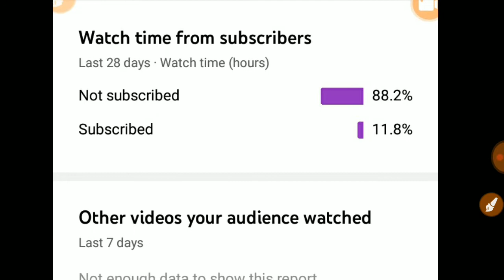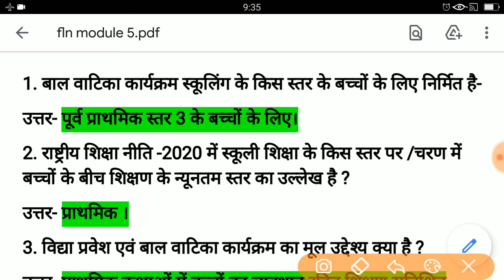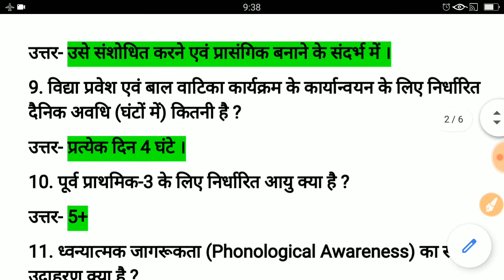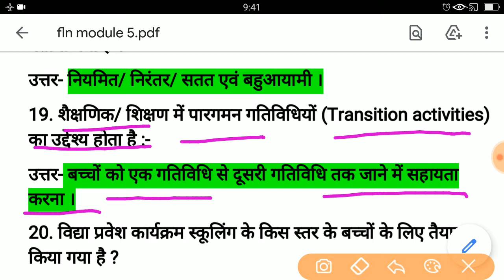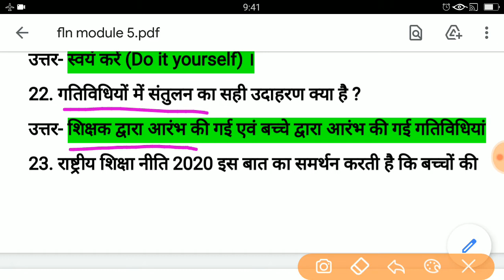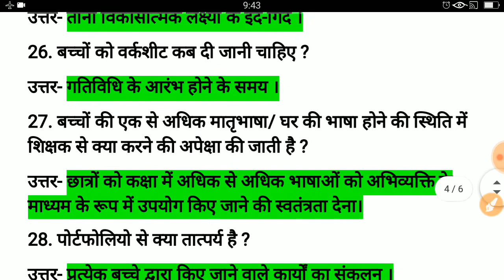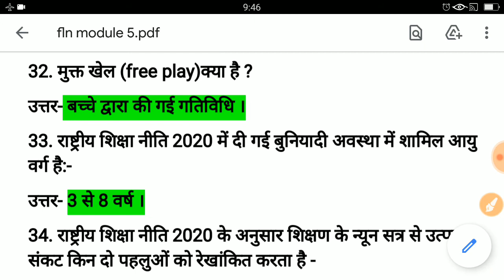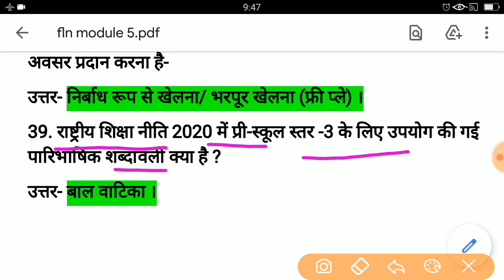Nishtha 3.0 विद्यालय प्रवेश एवं बाल वाटिका की समझ उत्तर | FLN module 05 Quiz Answer | fln module 5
Nishtha FLN  Module 03  Answers

Nishtha FLN  Module 04  Answers
fln module 4 Answers
module 4 nishtha
nishtha training module 4 primary
fln module 4 answer
nishtha fln 3.0 answer

how to use diksha app
how to complete Nishtha training
nishtha training module answers
diksha app par nishtha training
NCERT
HSSC EXAM
HARYANA EXAM
HSSC
CBSE
HBSE
ICSE
IIT JEE
PMT
Navy
Airforce
all compititive exam
vijay sir
sir vijay kumar
Physics 9
Physics 10
Physics 11
Physics 12
Science 9
Science 10
Resistance
lens
Thermodynamics
Optics
Law
Measurement
Light
Electromagnetic
Physics wallah
Diksha training
Science
Maths by trick
World of physics
tangent law of magnetism
diksha app
Avsar app
nishtha module
nishtha training
SAT
Mega Survey
NCERT
Electricity
How to

nishtha 2.0 question answers
nishtha 2.0 for secondary teachers
diksha app

How to registered on Diksha app || अध्यापक Diksha  app पर रजिस्ट्रेशन कैसे करें ।

How to join Nishtha Course on Diksha || How to complete Nishtha Course on Diksha App

Nishtha Module 1 Answers key

Nishtha Module 2 Answers Key

Nishtha Module 3 Answers Key

Nishtha Module 4 Answers Key

Nishtha Module 5 Answers Key

Nishtha Module 6 Answers Key

Nishtha Module 7 Answers Key

Nishtha Module 8 Answers Key

Nishtha Module 9 Answers Key

Nishtha Module 10 Answers Key

Nishtha Module 11 Answers Key

Nishtha Module 12 Answers Key

*💢NISTHA SECONDARY COURSES ON DIKSHA Haryana